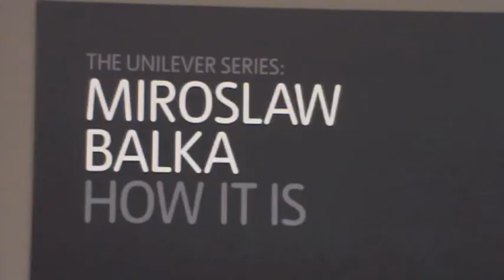How It Is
Miroslaw Balka, Tate Modern, London, 31st October 2009.

A large metal box full of nothing but darknesss. You can go into to it and experience emptiness.